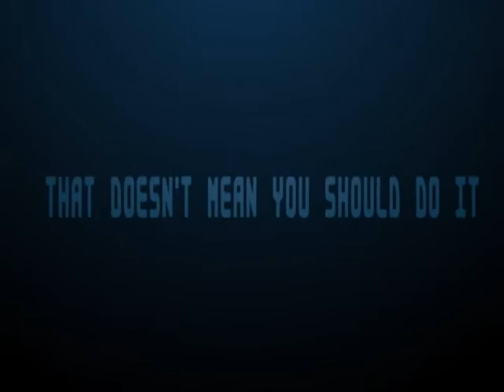No Fighting School Rules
A School Rules Video about the No Fighting Policy for Broadcasting 1 at Hickory Ridge High School NC